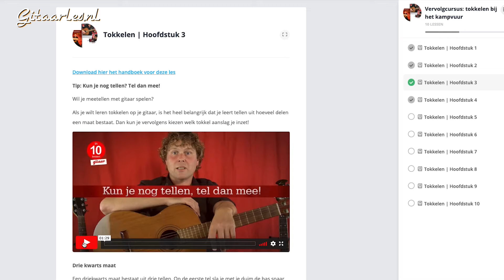Gitaarles Online Gitaar Leren spelen